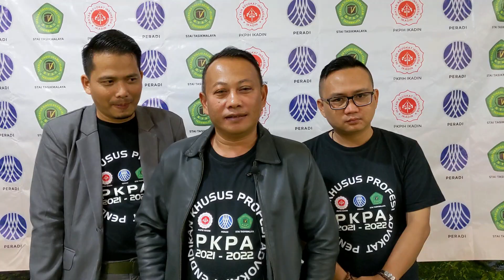Malam Inagurasi PKPA 2021-2022 Sukses